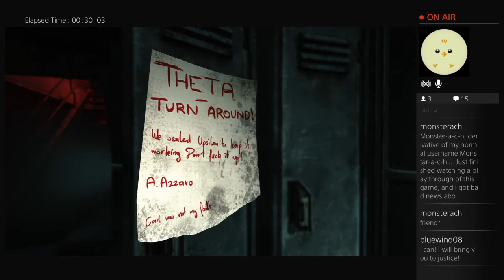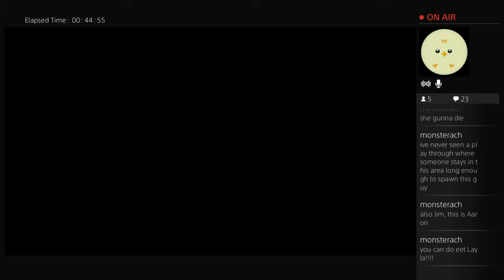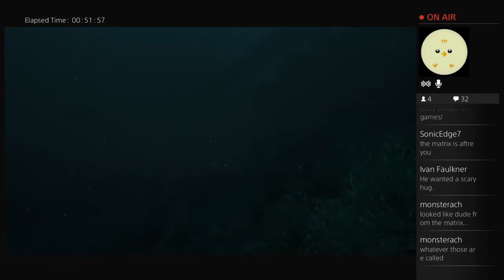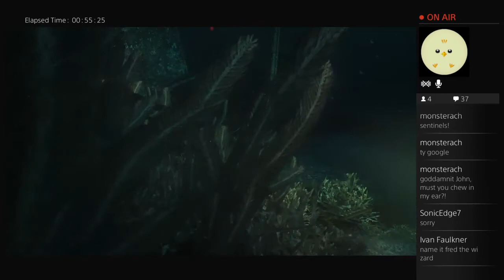Chickadee Plays SOMA - Part 2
I do believe in spooks! I do I do I do!!